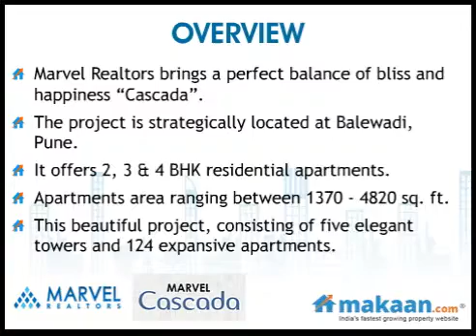Cascada, Balewadi, Pune, Residential Apartments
2, 3 & 4 BHK Residential Apartments at Balewadi, Pune
 This beautiful project, consisting of five elegant towers and 124 expansive apartments, brings to Western Pune quality beyond compare. Marvel, as is our norm, uses construction technologies, finishes and home automation expertise, the calibre of which only a special few will appreciate.

The architecture itself is eye-catching; projecting terraces are placed in uniquely designed tiers. This, combined with the simplicity of the graphical building façades and water cascades, creates a visually arresting modern zen-styled architectural vista. Particularly striking is the contrast and play between natural and manmade textures and patterns, combining with the projections and recessions of the façade. Rough textures of solid black, grey and beige stone are juxtaposed against sleek stainless steel and metal features with linear and clean modern lines. Even the flora follows these contemporary lines. Indigenous plants and trees bloom in all directions in interesting, distinct coloured tiers -- emerald, olive and lime.

Common outdoor amenities -- an abundance of recreational facilities, massage decks, barbecue decks, pools and playgrounds are separated from one another by pebble trays, solid stone, green lawns and water features that follow the straight minimalist lines. The entire setting transports you to a space of absolute tranquility.

All Marvel Cascada apartments promise unbeatable luxury, especially those that come from the advantages of technology. There's sprawling space, the ease of home automation, the most exquisite quality in every fitment and finish, and of course unbelievable luxury. As everyone knows now, all Marvels apartments come embellished with 'standard' amenities that far outclass all competition on styling, quality and finish.